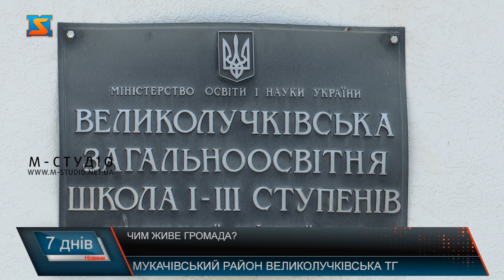Чим живе громада? Більше про Великолучківськуку ТГ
Великолучкіська об’єднана територіальна громада виникла не так давно в Закарпатській області. В склад громади увійшло 17 мальовничих сіл. Кожне з яких має свої особливості, різні переваги та проблемні питання. Великолучківська об'єднана територіальна громада утворилась у 2020 році шляхом об'єднання Великолучківської, Ракошинської, Зняцівської і Кальницької сільських рад Мукачівського району.  Адміністративний центр знаходиться у Великих Лучках. Загальна кількість населення громади налічує 22698 осіб, на яких припадає кілька станцій екстреної медичної допомоги та одна амбулаторія загальної практики та сімейної медицини. Як з’ясувалось в Лучках повноцінно функціонує лабораторія, рентген кабінет, працюють терапевти та педіатри. Тут кожен охочий може зробити щеплення проти Covid та отримати Свідоцтво про вакцинацію. Однак скаржаться на те, що в опалювальний сезон в них проблеми з опаленням, гріються лише переносними засобами обігріву, внаслідок чого лікарі самі часто хворіють.З 1949 року працює Великолучківська ЗОШ І – ІІІ ступенів. Тут навчається і виховується близько тисячі учнів, працює близько ста педагогічних працівників. Також в громаді нараховується кілька дошкільних навчальних закладів. Однак до садочку нас не впустили, мовляв наразі всі вони закриті на ремонт, а персонал знаходиться у відпустці. Відвідали ми і сільську бібліотеку. Нагадаємо, що їх у громаді залишилось 4 з дев’яти. Решта закладів були розформовані в процесі реорганізації. Фінансування бібліотек не зовсім задовільне, працівники скаржаться, що почали отримувати значно меншу заробітну плату. А коштів на вхідну кореспонденцію не виділили зовсім. Не залишились без уваги і сільські клуби. Зокрема в Лучках будинок культури в аварійному стані, потребує капітального ремонту вже багато років.  Зовсім недавно у Великих Лучках відкрився дитячий розвиваючий центр, де дітлахи мають можливість відвідувати різноманітні гуртки та секції.  Однак, варто зазначити, що заняття не безкоштовні і далеко не кожна середньостатистична сім’я може дозволити собі віддати дитину на гуртки. Нагадаємо, що раніше діти мали змогу відвідувати заняття у РЦДЮТ, діяльність якого наразі ліквідована.  Оцінили ми і стан стадіону. Територія доглянута, молодь має де займатися спортом та грати у футбольні ігри. На цьому ж стадіоні суботніми вечорами влаштовують кінотеатр під відкритим небом. Відомо, що в громаді велика кількість  різних конфесій. Однак всі вони мирно співіснують між собою та стараються уникати конфліктних ситуацій. Трохи інакша ситуація зі сміттям. За його вивіз тут відповідає фірма AVE. Але варто зазначити, що не всі населені пункти даної громади, покриті послугою AVE. Обговорили питання і земельної реформи. Ну і з’ясували найбільш болюче питання громади – інфраструктура. Дороги, що сполучають населені пункти, сільські вулички майже всі потребують різного роду ремонтних робіт.   Зі всіх 17-ти сіл, які включених в ОТГ деякі приносять більше доходів до місцевого бюджету, однак є й такі, що практично позбавлені цивілізації та розвитку. Ми побували в таких селах, як Руське та Чопівці, поспілкувались з місцевими жителями. У підсумку хочемо відзначити, що Великолучкіська територіальна громада поступово справляється з поставленими завданнями. Однак місцевій владі варто частіше спілкуватися зі своїм народом особисто та звертати посилену увагу на всі без винятку села громади.